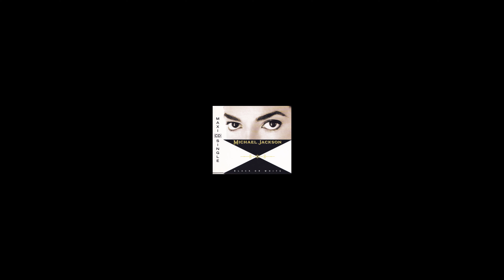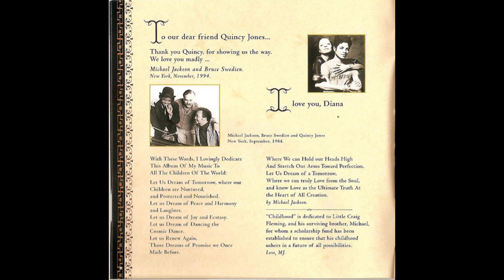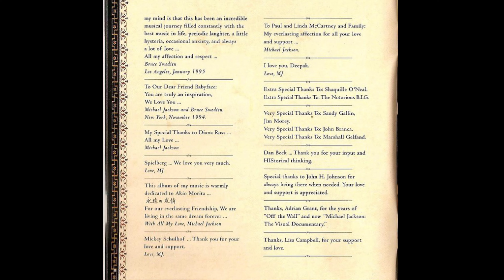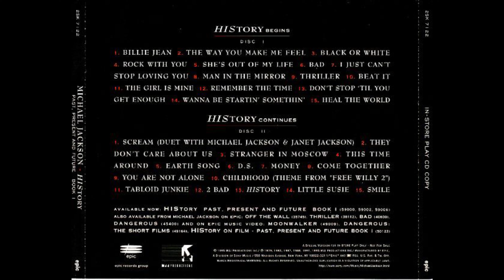Michael Jackson - Black Or White [Remix]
Versión remezclada del tema publicado en su doble cd History de 1991